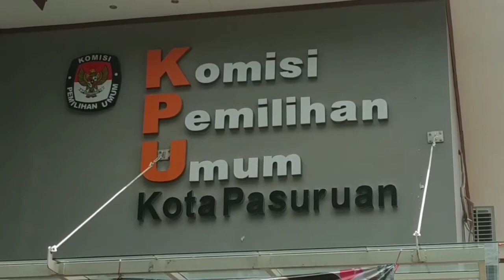Belum Penuhi Kuota, Pendaftaran PPS Pilwali Kota Pasuruan Diperpanjang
Jumlah pendaftar Panitia Pemungutan Suara (PPS) untuk Pilkada Kota Pasuruan 2020 tak penuhi kuota. Setidaknya ada 6 kelurahan yang masih kekurangan PPS.

Ketua KPU Kota Pasuruan, Royce Diana Sari mengatakan, sejak dibuka pada 15 Februari dan ditutup pada 24 Februari 2020, sudah ada 271 pendaftar untuk 13 kelurahan di Kota Pasuruan.

Sementara untuk kuota pendaftar masing-masing kelurahan adalah minimal 6 orang. Hingga ditutup kemarin pada pukul 16.00, ada 6 kelurahan yang belum memenuhi kuota pendaftar.

“Kalau sepi peminat enggak juga. Wong sudah ada ratusan. Tapi kalo analisa saya, mungkin masih ada trauma dengan Pemilu 2019 yang lalu,” ujar Royce.

Ke-enam kelurahan itu antara lain Kelurahan Kandangsapi kurang 2 orang; Kelurahan Bugul lor kurang 1 orang; Kelurahan Pekuncen kurang 1 orang; Kelurahan Tambaan kurang 2 orang; Kelurahan Krampyangan kurang 3 orang; Kelurahan Randusari kurang 1 orang.

KPU kemudian memperpanjang masa pendaftaran PPS supaya kuota terpenuhi. Perpanjangan dilakukan hingga 3 hari ke depan yakni sampai tanggal 27 Februari 2020.

Royce menambahkan, jika sampai masa perpanjangan kuota masih belum terpenuhi, maka KPU akan meminta tenaga PPS dari berbagai instansi. Di antaranya lembaga pendidikan, universitas, dan lembaga profesi. (tof/may)

Video : Doni
Video Editor : Udin